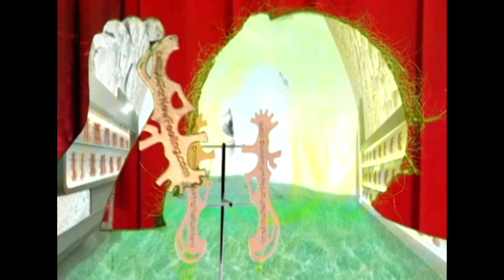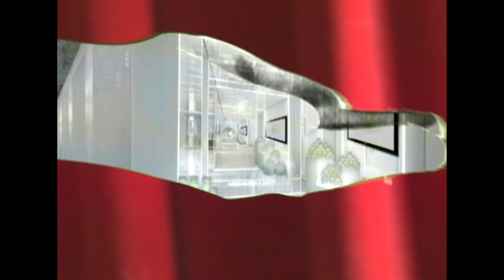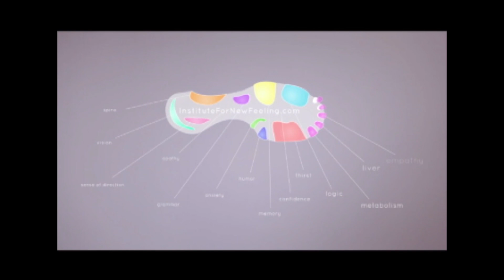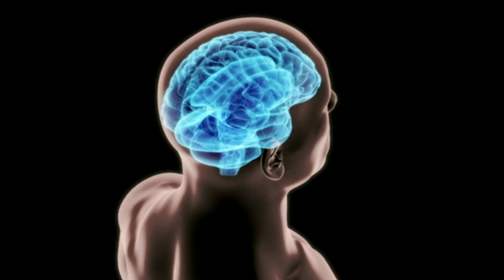E.S.P. TV #78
Live from Pittsburgh

Institute for New Feeling
Bill Shannon
Come Holy Spirit with Laura Jean Kahl
Robin Vote

Taped live at The Shop, Pittsburgh, April 3, 2015
Live video mix and manipulation by Scott Kiernan and Victoria Keddie